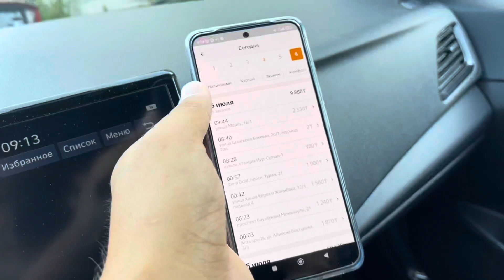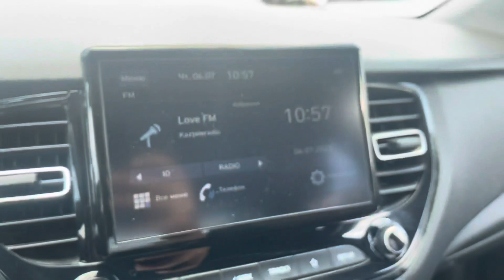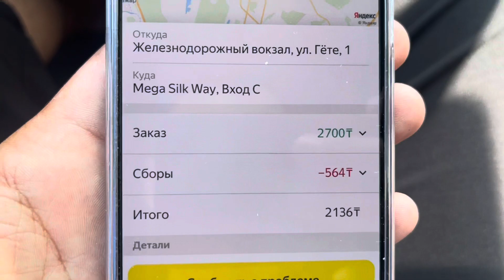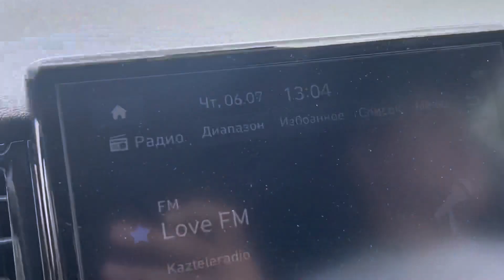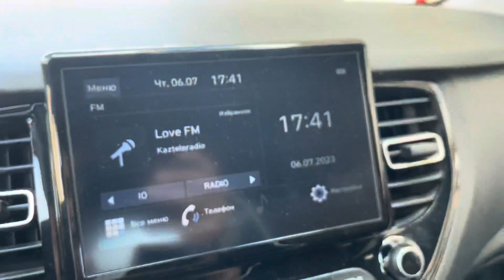6 июль ҚАЛА КҮНІ яндекс қалай болды? Таксопарк Tarlan park 2000 тенге тіркелгеніңіз үшін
Tarlan park регистрация номер 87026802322 ватсап.